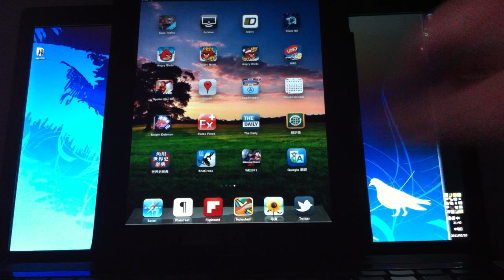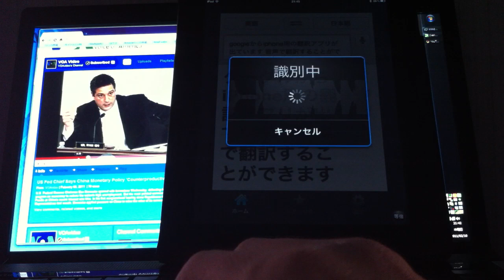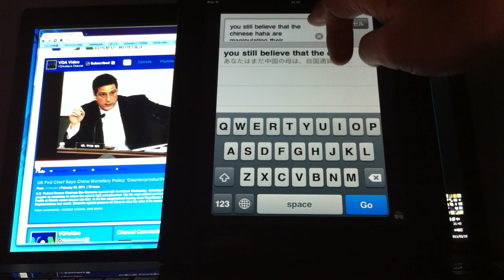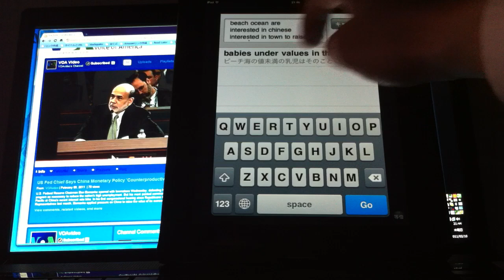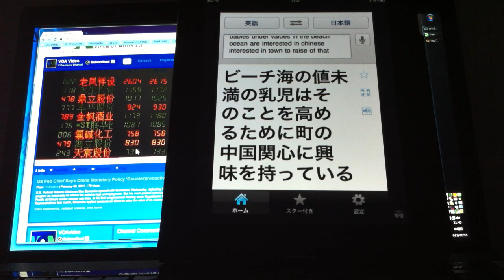音声を認識して翻訳ができる、Google 翻訳アプリ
iPhone や iPad で利用できるGoogle の翻訳ができるアプリです。